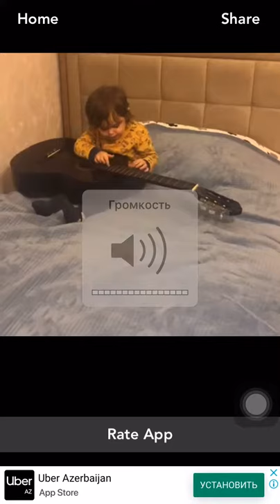To be Continued «Baby»